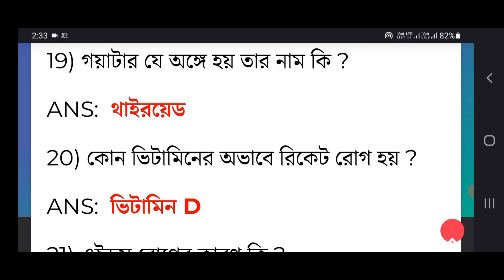কেন্দ্রীয় ৮ বাহিনী 2021 জেনারেল নলেজ প্র্যাক্টিস সেট - 2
কেন্দ্রীয় ৮ বাহিনী পরীক্ষা 2021 জেনারেল নলেজ প্র্যাক্টিস সেট - 2

Please Subscrib My YouTube Channel